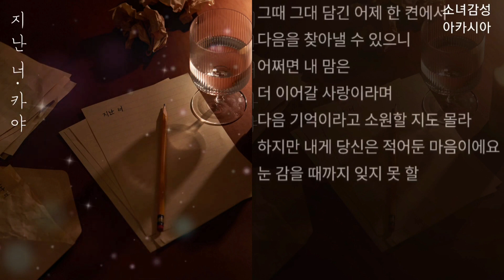카야(KAYA) - 지난 너. 1시간